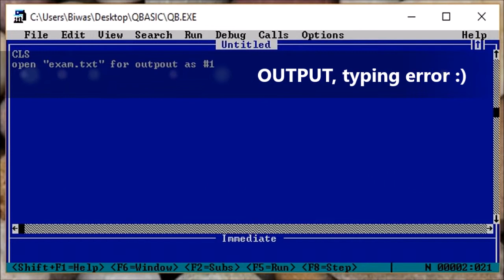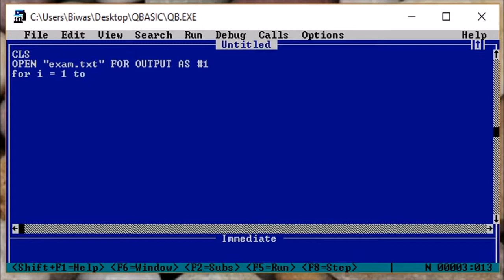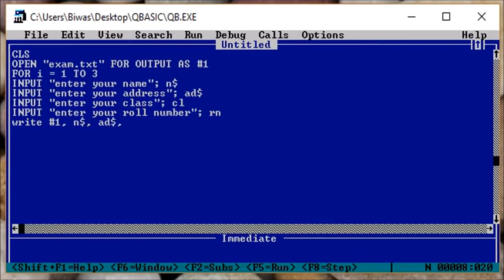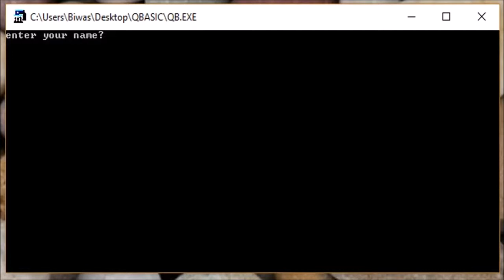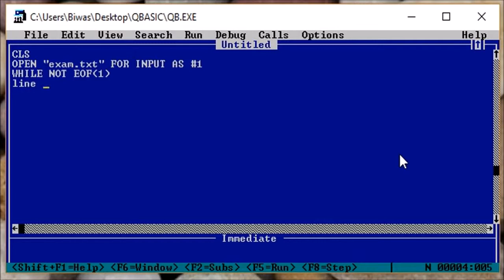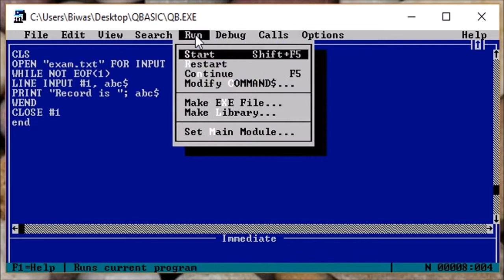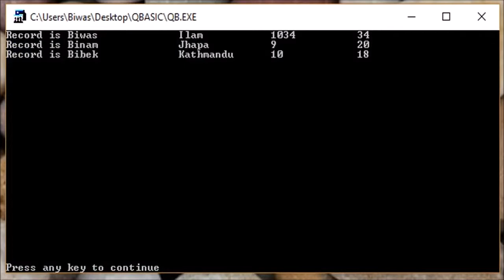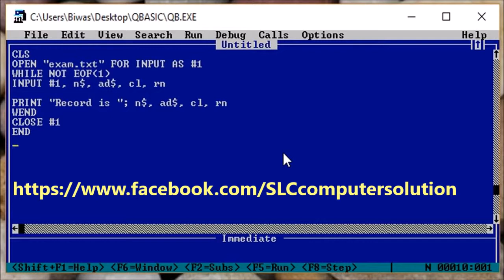LINE INPUT # Statement in QBasic - Video Tutorial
Video tutorial describes the use of LINE INPUT # statement in QBasic programming
for more about Secondary Education Exam Nepal Computer Science help topics on Computer Fundamentals, DBMS and QBasic